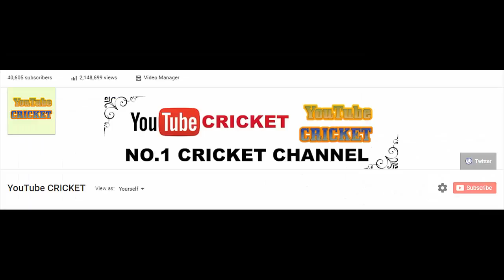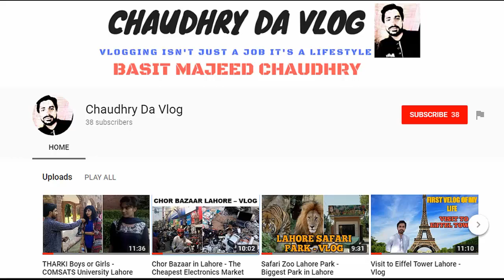Thank You For 40 Thousand Subscribers - Get Surprise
Here is a special video for SUBSCRIBERS of YouTube CRICKET channel. Thank you so much for appreciating us.